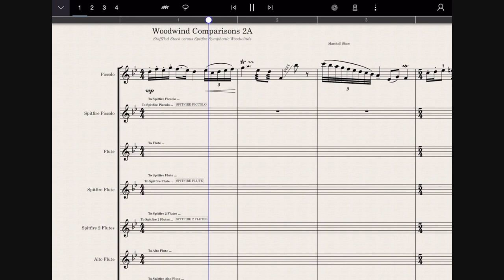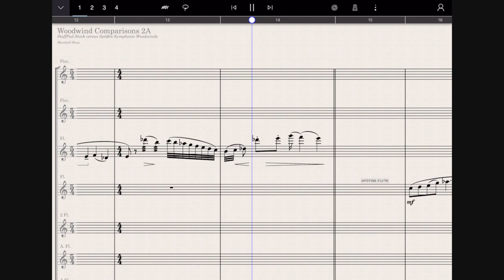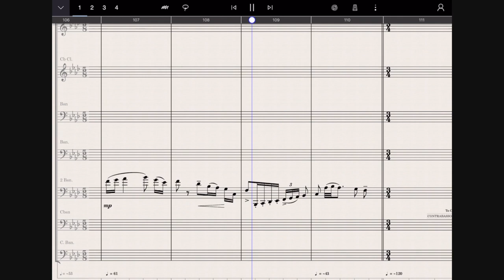Spitfire Symphonic Winds vs StaffPad Stock Winds - Expressivo's StaffPad Video #13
Thank you to Domenico Mastroianni for inputting the Spitfire Symphonic Woodwind parts into the score!

Expressivo StaffPad iPad Video #13 - A comparison of StaffPad’s woodwinds with the Spitfire Symphonic Winds library.  Please note that some Spitfire winds have an A2 doubled instrument part which is notated in the bar before certain samples.

The short opening and closing pieces are composed by myself, especially for the Expressivo YouTube Channel that provides helpful ways to create music using a variety of mobile apps including StaffPad, Notion and GarageBand for iOS.

This video presents an audio comparison of a short piece I wrote on Notion 6 earlier before the release of StaffPad for iPad in February, 2020.  Listen for individual and soloist instruments - flute, French horn, oboe, harp glissando and tremolos in the string ensemble.  Also, focus on the ambience and overall reverb used by each app.

As an educator and composer for many years, my goal is to share my love of music creation to help others bring out their hidden music potential with current 21st century technologies. My focus is on music creation first, theory second.

You can find other ways I share learning of music creation by visiting my blog and teacherspayteachers store, that supports our music and classroom teachers.

Please respect the hard work by supporting my efforts by not copying any of my videos or resources for monetary gains. Please reach out for my permission if you need anything you see on this site that I create.

I am open to collaboration in education topics and music creation, as well as available for tutor sessions, workshops, and commissioned works. All works are the sole property of Marshall Shaw, unless otherwise stated.

Please comment, follow, share with my sincere thanks.
I am interested in commissions to write/arrange music for your next project, or collaborations.